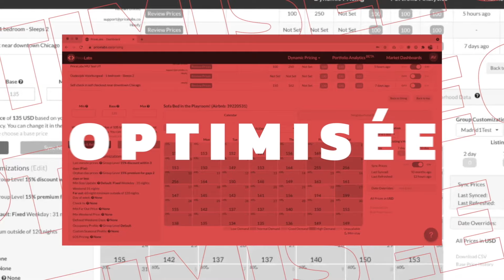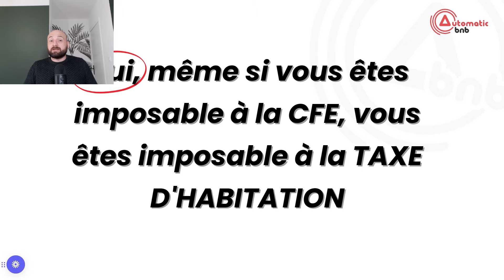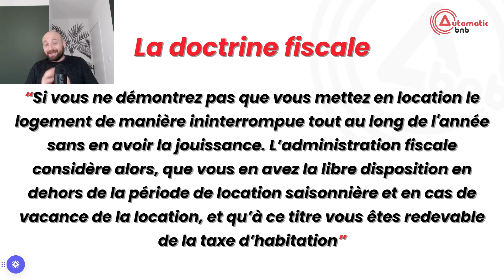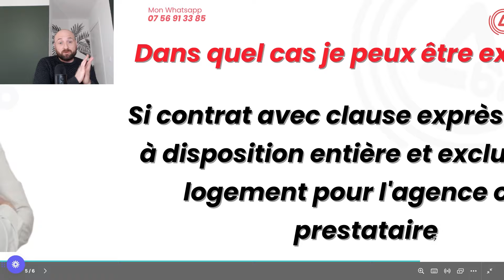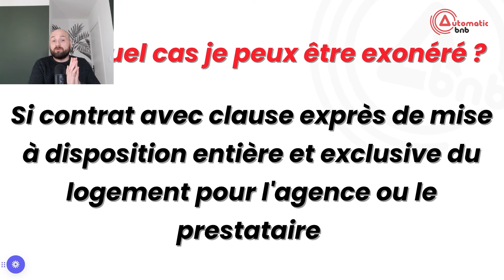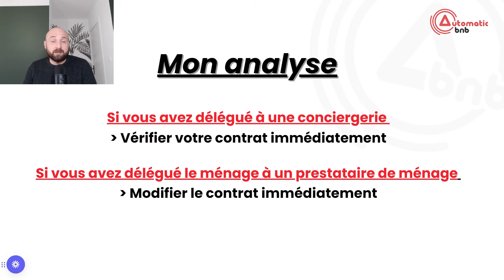La Taxe d'Habitation pour les Loueurs en Courte Durée : Ce Que Vous Devez Vraiment la payer !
🎥 Faut-il VRAIMENT payer la taxe d'habitation ? Découvrez la vérité ?

Ne manquez pas nos précieux conseils et analyses approfondies pour guider votre activité de location courte durée. 🔍

Retrouvez tous nos liens ci-dessous pour encore plus d'astuces pour maximiser la gestion de vos locations courte durée 🏠

▬▬ LE CONTRAT POUR NE PAS PAYER LA TAXE D'HABITATION - LOCATION COURTE DUREE ▬▬

▬▬ MASTERCLASS OFFERTE - LOCATION COURTE DUREE ▬▬
🚀 Accédez gratuitement à notre masterclass pour maîtriser la gestion de tes locations courte durée en seulement 2 heures par semaine